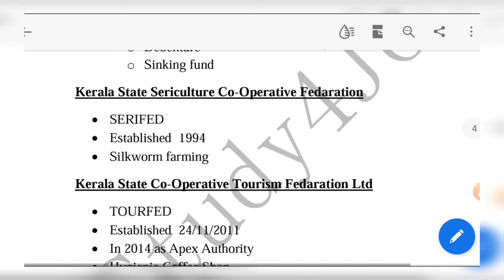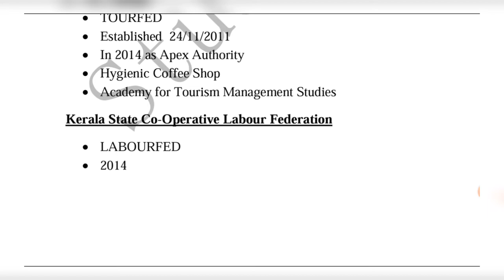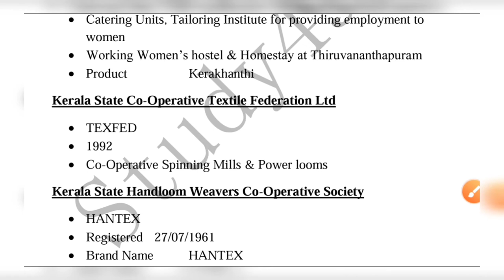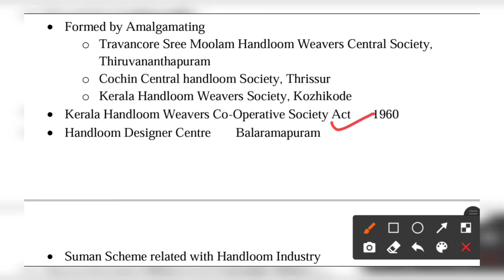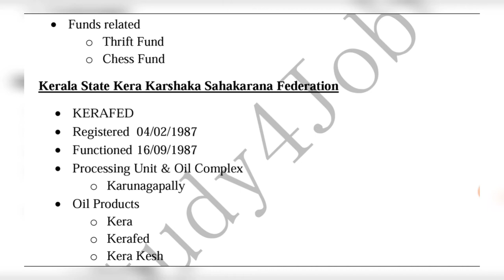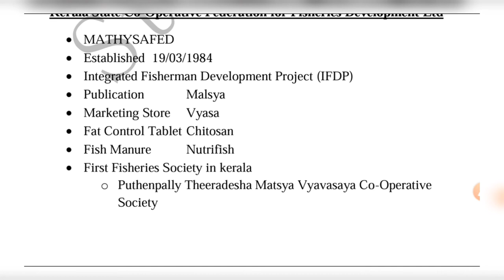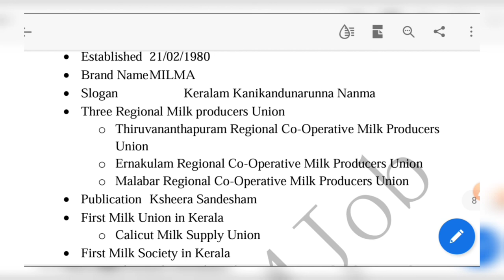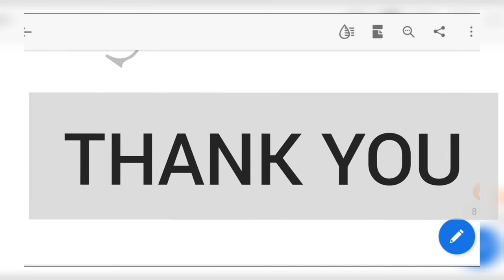Headquarters in Kerala related with Co- Operative Examination. || PSC || Cooperative Examinations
Headquarters in Kerala related with Co- Operative Examinations

District wise Part II

Thiruvananthapuram

1) SERIFED
2) TOURFED
3) LABOURFED
4) SC/ST FED
5) VANITHAFED
6) TEXFED
7) HANTEX
8) MATHSYAFED
9) MILMA

District wise Part I